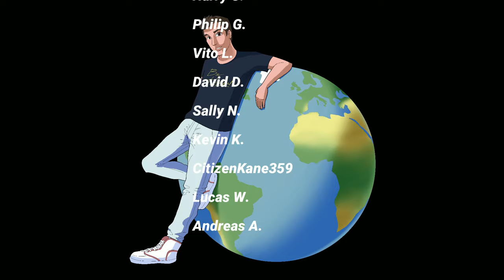The 10 BEST (Favorite) Episodes of "Gilligan's Island" from Season 2!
I can ONLY do this with your help. It's totally free to do so and it helps the YouTube algorithm to help a channel grow. I have so much hope we can do this.